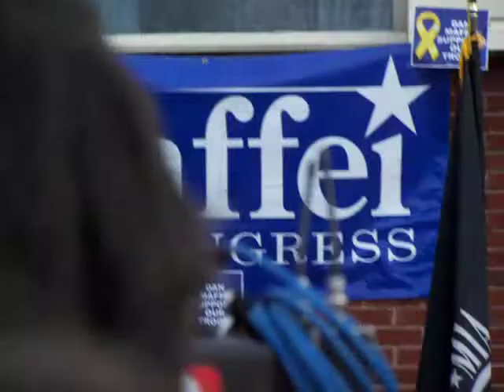Dan Maffei and Wes Clark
A rally in Syracuse NY on 11/05, for Congressional candidate Dan Maffei, with Wes Clark.